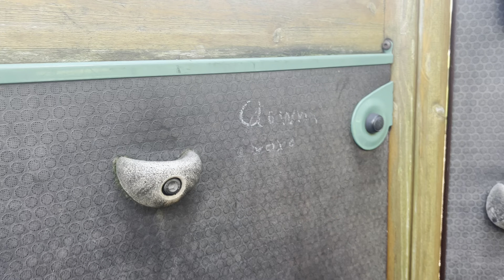Playground with kids - 14 October 2023